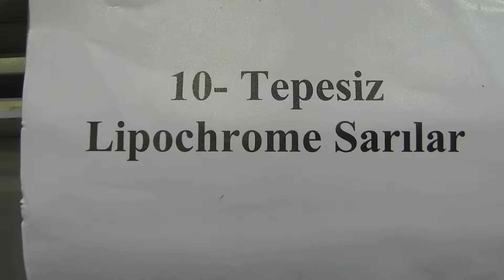2012 Gloster Club - 10 - Tepesiz Lipochrome Sarılar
2012 Gloster Club - 10 - Tepesiz Lipochrome Sarılar